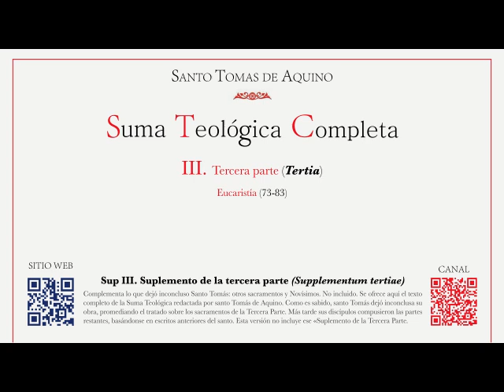521 Suma teológica Parte IIIa Cuestión 77 La permanencia de los accidentes en este sacramento